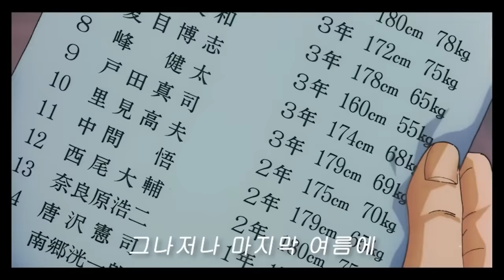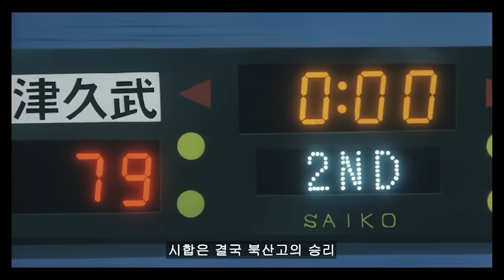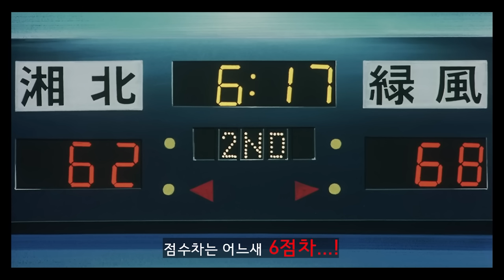슬램덩크 구 극장판 전편 한번에 보기!!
슬램덩크 구 극장판 한번에 보기!!

0:00 인트로
0:10 슬램덩크 극장판 1편
4:54 슬램덩크 극장판 2편
11:31 슬램덩크 극장판 3편
18:01 슬램덩크 극장판 4편